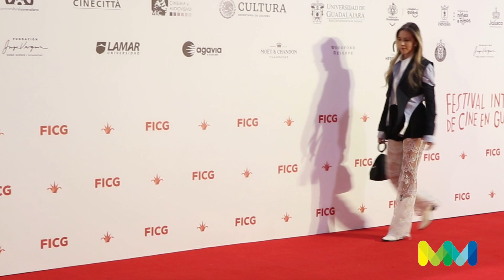Disco Boy, una gala con causa.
La gala de Disco Boy se llevó a cabo en un ambiente festivo y de ayuda para la fundación TECHO, una organización latinoamericana sin fines de lucro liderada por jóvenes de distintos países de América Latina y el Caribe, que busca mejorar las condiciones de vivienda y hábitat de las personas a través del diseño, gestión y construcción de proyectos de vivienda, acceso a servicios básicos y más.

No te pierdas esta cinta del director Giacomo Abbruzzese, en la que cuenta la historia de Aleksei, quien llega a París para unirse a la Legión Extranjera, dispuesto a todo para obtener el pasaporte prometido.